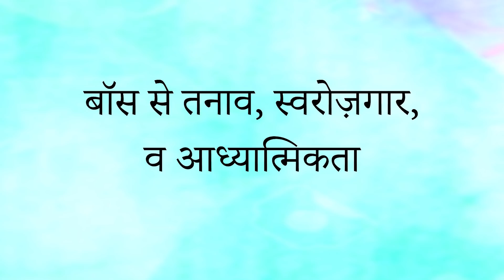बॉस से तनाव, स्वरोज़गार, व आध्यात्मिकता || आचार्य प्रशांत (2018)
संस्था से संपर्क हेतु इस फॉर्म को भरें:
या कॉल करें: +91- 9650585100/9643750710

वीडियो जानकारी: हार्दिक उल्लास शिविर, 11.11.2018, जिम कॉर्बेट, उत्तराखंड, भारत

प्रसंग:
~ स्वरोज़गार कैसे अपनाएँ?
~ बॉस के साथ तनाव कैसे कम करें?
~ लक्ष्य कैसे बनाएँ?